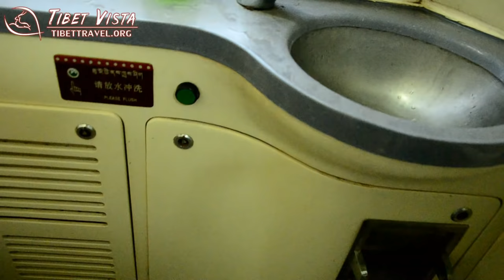Toilets on Tibet train: Bathroom on Tibet Train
This video introduces the toilets on the Tibet trains. There are three kinds of toilets on the Tibet train, Chinese-style, western-style, and barrier-free toilets. They are kept clean and neat most of the time, and every passenger on the train should take the responsibility to protect the public bathroom environment.

Toilets on Tibet trains are not as dirty as many people thought to be, they are flushed after use at the press of a button and cleaned regularly by the train attendant. There are two toilets and public washing sinks areas at the ends of each carriage on the Tibet train.

Toilets on Tibet Train
In soft sleeper carriage, at one end is a Chinese-style toilet (squat type) and at the other end is a Western-style toilet (seat type). While in hard sleeper carriage, both toilets are squat type. Toilets for the disabled are also available on Tibet train.

The red sign on the toilet door means the toilet is occupied while the green sign means vacant. You can also know the toilet status from the small LED boards hung on the ends of each carriage. “有人” means occupied, while “无人” means vacant. Avoid using the toilet when the train is coming to the station because it will be locked by the staff member.

Inside the toilet, there is one water basin, one dustbin, a green flush button, and a red emergency button. You can push the green button to flush the toilet after using it. If you feel sick or need medical service, just push the red button to seek help and the staff members will come. Toilet paper may be available at the beginning but will be used out soon, you’d better bring your own tissue or toilet paper in case you need it.

Public Washing Sinks
Public washing sinks are adjacent to the toilets, and the train attendants always keep the sink areas reasonably clean. Each sink area is equipped with 2-3 sinks which have push type faucets and supply room-temperature water. A big mirror on the wall can be used for shaving and makeup, and you can put small items on the shelf in case it gets wet.

The sink area is always busy in the morning because it is shared by all passengers. It is better to buy a towel at a supermarket before you get on the train for there is no toiletries and hygienes supply on Tibet train.

Unlike the conventional thought that the bathroom facilities in the train are often filthy, the facilities on the Qinghai-Tibet trains are clean and well-designed, they can meet the demand of passengers and ensure a pleasant Tibet train journey.

Thanks for watching our video and if you enjoy this video then hit the like button, share with your friends who want to watch the tour and travel video, and subscribe to my channel to get another video.